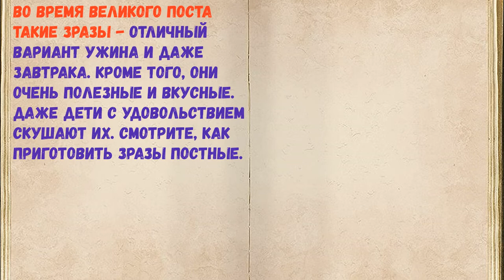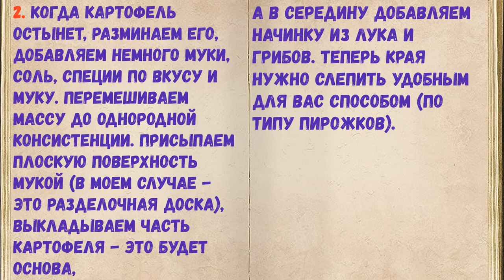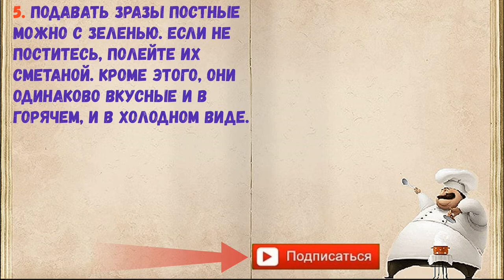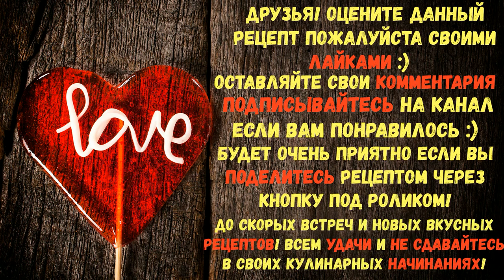Зразы Постные / Книга Рецептов / Bon Appetit